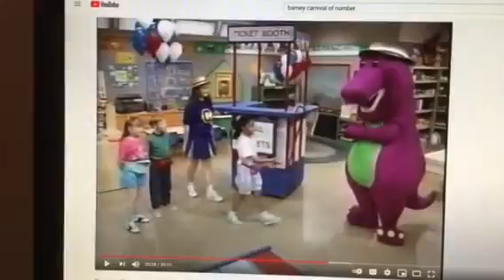Barney & Friends PBS